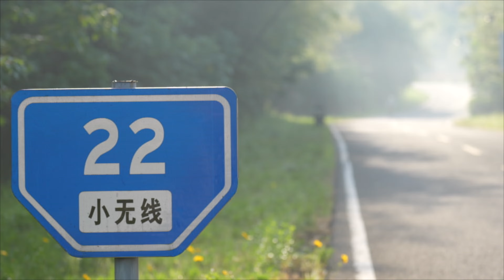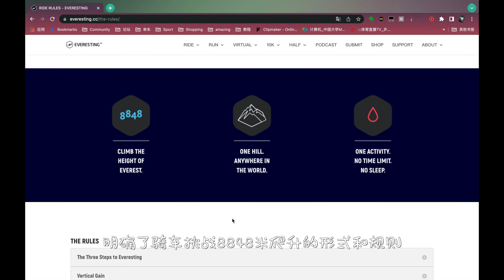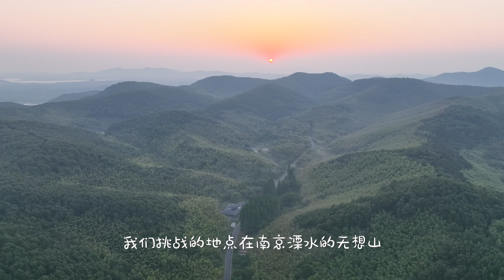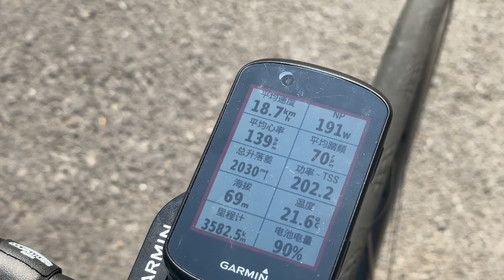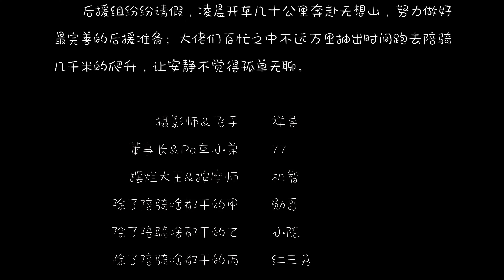南京骑行 | 24小时内爬升8848米？！新车挑战EVERESTING？！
"Why did you want to climb Mount Everest?"
"Because it's there."
有幸见证安静的EVERESTING
望前行路上有一群陪你疯狂的朋友！